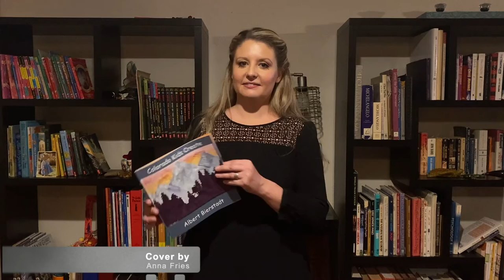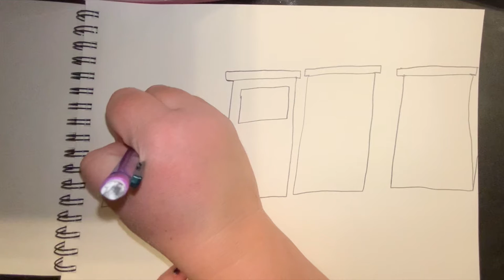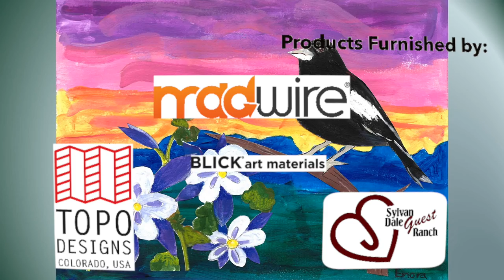Colorado Kids Create Episode 2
In this episode we'll learn to draw a train and sing along as we learn a new song!